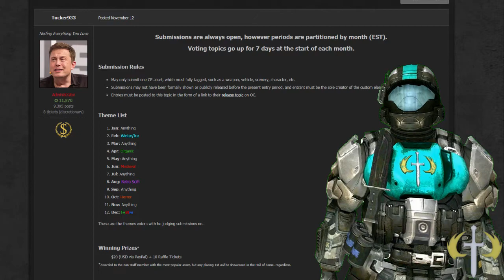OpenCarnage Map Competition - VOTE NOW!